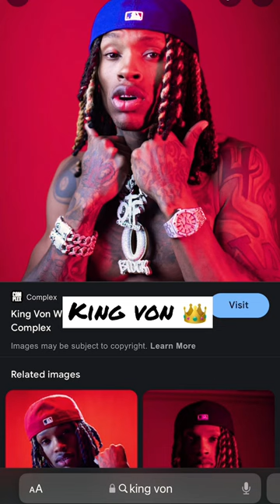Rappers that died and why part 2